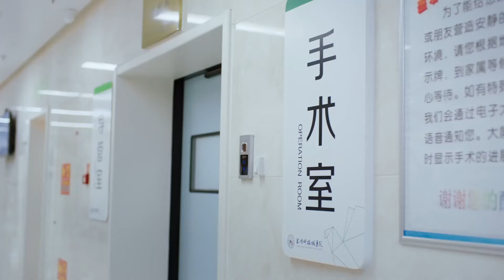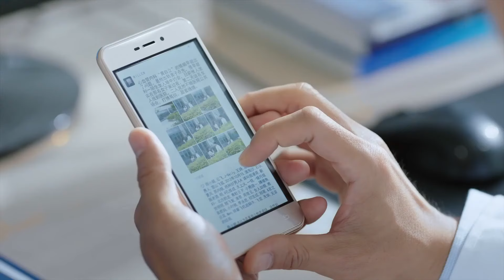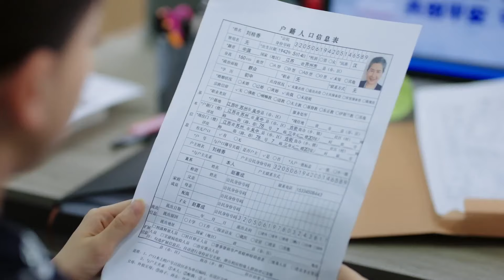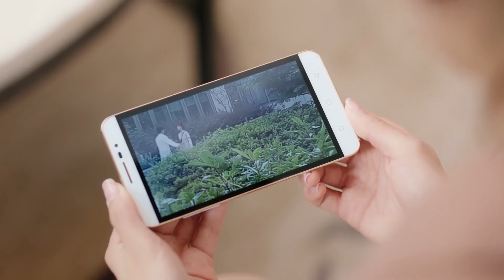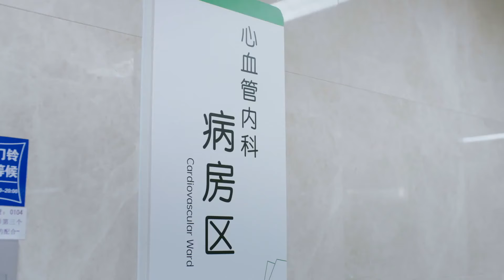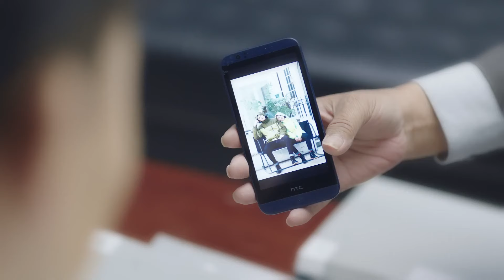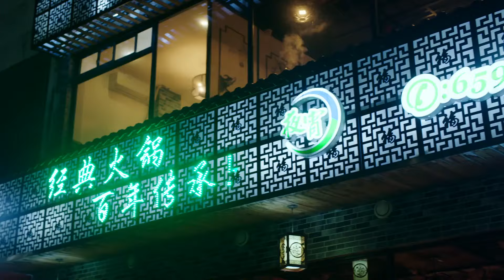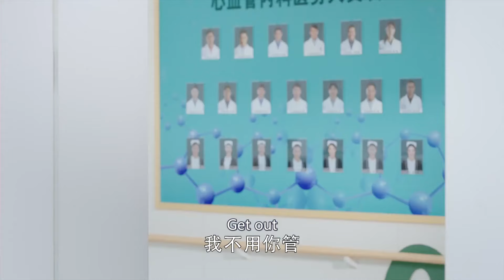Movie! New mom's world shattered—just delivered their baby, finds her husband embracing another girl